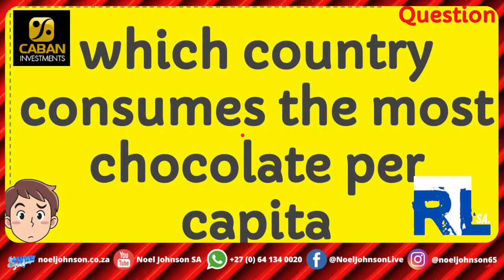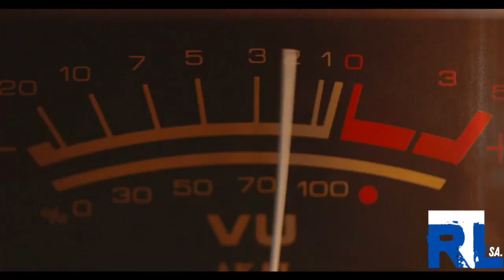Monday Madness ft RABBITT on RTL SA Live with Noel Johnson